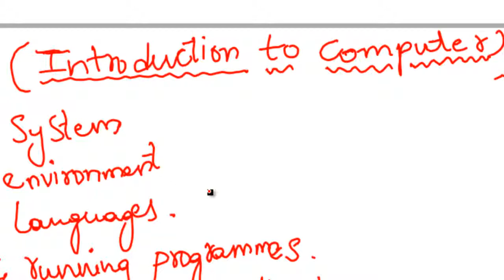INTRODUCTIONTO C AND DS - 1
Created by Vaibhav Roy.